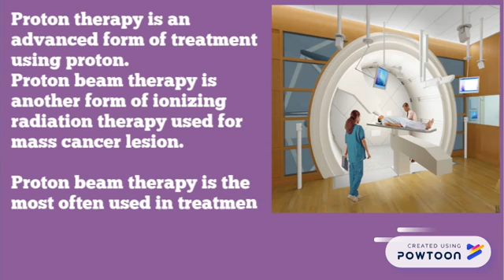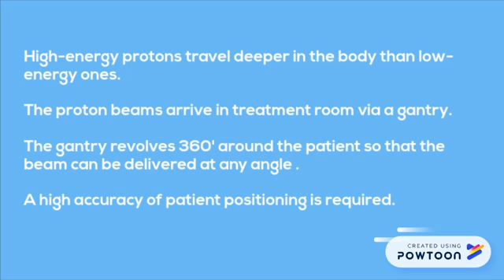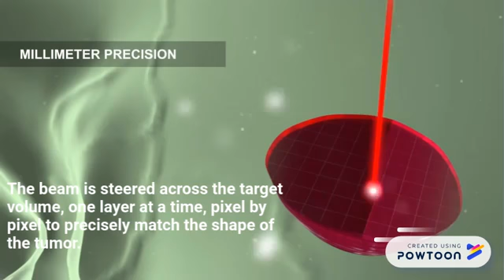PROTON BEAM THERAPY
By Anis and Diyanah